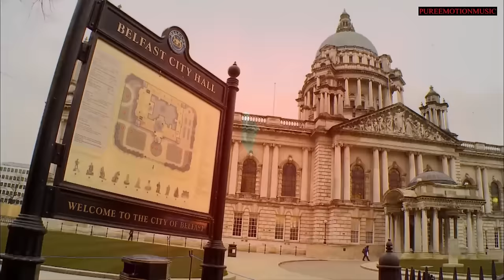Top 9 The Voice of Leah McFall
Leah McFall (born 1 July 1989) is a Northern Irish singer-songwriter and fashion student,  born and raised in Newtownabbey, Northern Ireland. She was a runner-up on the second series of the BBC talent show The Voice, United Kingdom.
This is a compilation of her participation in The Voice UK 2013.

0:00   R.I.P.
1:30   The Way You Make Me Feel  (Leah McFall vs CJ Edward)
4:22   Loving You
6:22   I Will Survive
10:49  Killing Me Softly
13:03  I Will Always Love You
15:26  Loving You
17:28  Rapture (Cleo Higgins, Leah McFall & Will.i.am)
21:26  Bang Bang (Leah McFall & Will.i.am)